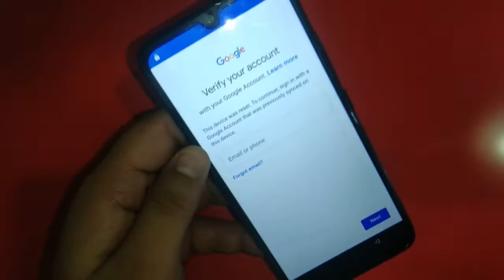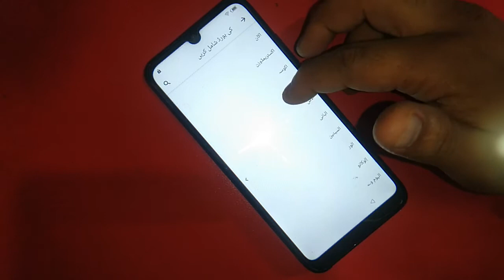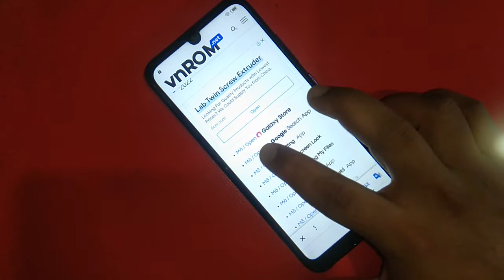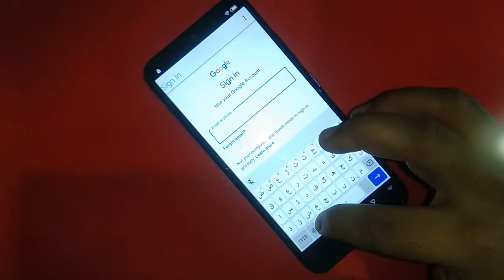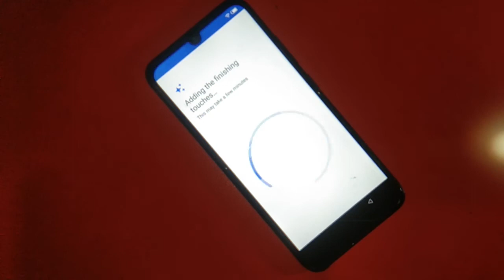Itel Vision 1 Frp Bypass | Itel L6005 Frp Google Account Remove | Itel p36 w6501 frp bypass, account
Itel p36 w6501 frp bypass, Google account bypass itel p36 without pc - frp bypass itell w6501
Itel P36 Play Frp Bypass | Itel (W6505) Google Account Unlock | Android 9 Pie Without PC 2022

Cover Topic...
Itel Vision1 (P36 Play) Hard Reset |Pattern Unlock |Factory Reset Easy Trick With Keys New
Itel Vision1 (P36 Play) Google Account/FRP Bypass |ANDROID 9.0 PIE Without PC
itel p36 w6501 hard reset pattern remove

,itel vision 1 factory,itel vision 1 reset
Itel Vision 1 (L6005) Frp Unlock Android 9 Pie,
Itel Vision 1 (L6005) Google Account Remove,
Itel Vision 1 (L6005) Google Account Verification Remove,
Itel Vision 1 (L6005) Google Account Unlock New Method 2022,
Itel Vision 1 (L6005) Google Account Bypass Without PC,
Itel Vision 1 (L6005) Frp Bypass,
Itel Vision 1 (L6005) Frp Remove Android 9 Pie,
Itel Vision 1 (L6005) Google Lock Bypass New Method 2022
itel vision 1 frp unlock,
itel vision 1 frp remove,
itel vision 1 google account remove,
itel vision 1 google account unlock,
itel l6005 frp bypass,
itel l6005 frp unlock,
itel l6005 frp remove,
itel l6005 google lock,
itel vision google lock,
itel l6005 google account bypass,
itel l6005 google account remove
itel a25 bypass google account 9.0 pie
itel vision 1 bypass google account 9.0 pie
itel a23 bypass google account 9.0 pie
itel a62 bypass google account 9.0 pie
itel a44 air bypass google account 9.0 pie
itel a45 bypass google account 9.0 pie
itel frp bypass 9.0
itel frp lock bypass 9.0
itel mobile bypass google account 9.0
itel a44 frp bypass 9.0
itel a23 frp bypass 9.0
itel a62 frp bypass 9.0
itel a44 air frp bypass 9.0
itel a45 frp bypass 9.0
itel a25 frp unlock 2022
itel vision 1 frp unlock 2022
itel a46 frp unlock 2022
itel a44 frp unlock 2022
itel a23 frp unlock 2022
itel a62 frp unlock 2022
itel a44 air frp unlock 2022
itel a45 frp unlock 2022
itel a25 frp bypass 2022
itel vision 1 frp bypass 2022
itel a46 frp bypass 2022
itel 9.0 frp bypass 2022
all itel mobile frp bypass 2022
bypass google account any itel 9.0
remove google account any itel 9.0
google account bypass any itel 9.0
google account remove any itel 9.0
how to frp unlock itel mobile
how to frp bypass itel mobile 9.0
bypass google account lock itel
unlock google account itel 9.0
bypass any itel google account lock
itel 9.0 unlock google account new update 2022
itel bypass google verify 2022

bypass_frp itel_frp_bypass_google_account google_account_remov Itel L6505_#Itel Vision 1 Itel Vision 1 Frp Bypass#Itel L6005 Frp Google Account Remove